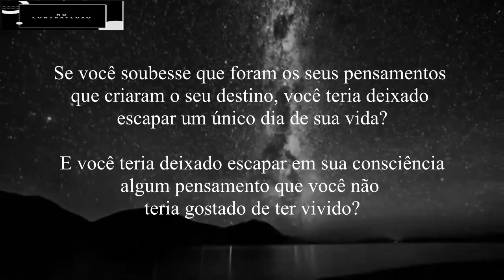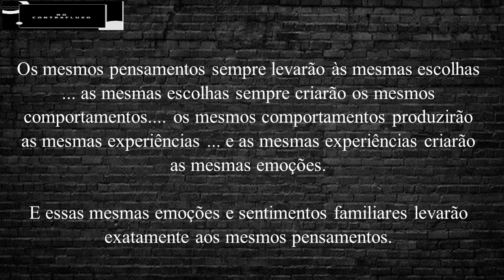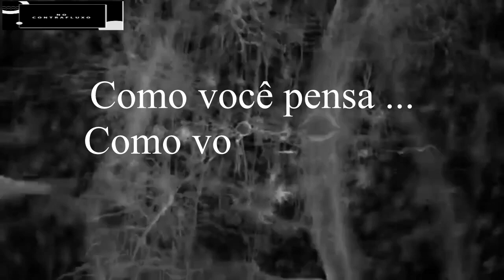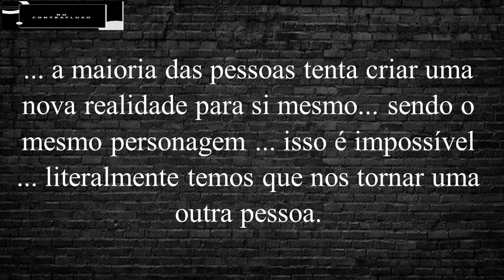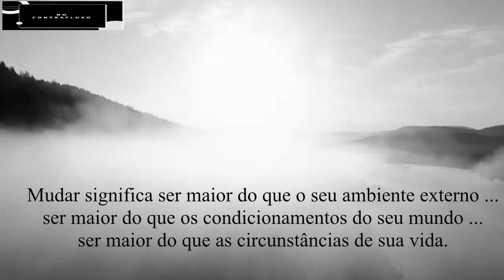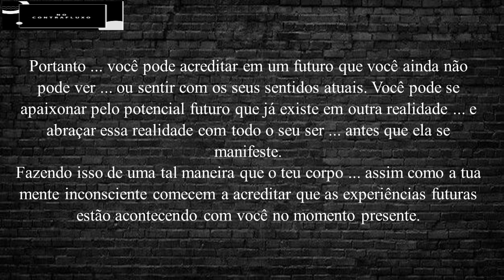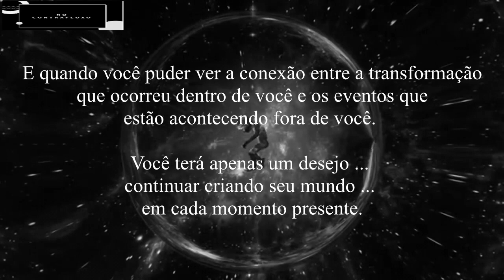Aprenda a criar sua vida a todo momento! | Por Joe Dispenza.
Aprenda com o Dr. Joe Dispenza como criar sua vida a todo momento.

Bons estudos!
Dr. Joe Dispenza, é Doutor em Quiropraxia, é um palestrante internacional, pesquisador, consultor corporativo, autor e instrutor que foi convidado para fazer apresentações em mais de 32 países e em cinco continentes.
Como palestrante e instrutor, ele é movido pela crença de que cada um de nós tem potencial para alcançar a grandeza e possui habilidades ilimitadas.
Com seu estilo fácil de entender, solidário e compassivo, ele ensinou milhares de pessoas como reprogramar seus cérebros e recondicionar seus corpos para fazer mudanças duradouras.

🦉ADQUIRA agora seu E-BOOK “GUIA PARA COMBATER A ANSIEDADE - Conheça 08 técnicas poderosas para você superar a ansiedade”. É só clicar no Link abaixo.